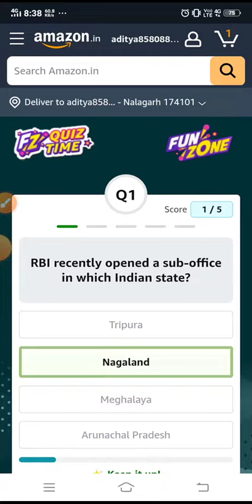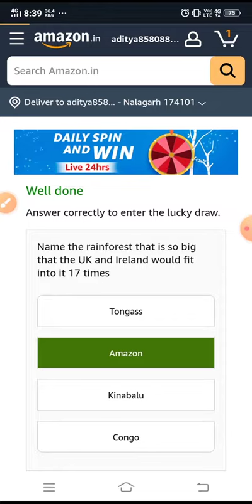24 February Amazon Quiz Today | Quiz Amazon Answers Today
amazon funzone jackpot quiz answers today